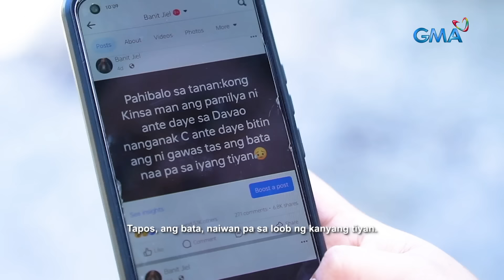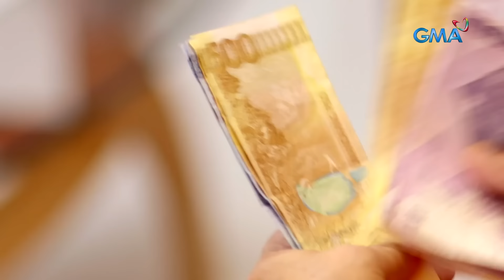Isang babae, nagluwal diumano ng isang ahas?! | Kapuso Mo, Jessica Soho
Isang babae mula sa Davao Jose Abad Santos, Davao Occidental na nagbubuntis ng apat na buwan nagluwal idumano ng isang ahas. Ito na nga ba ang unang kumpirmadong kaso ng kambal-ahas?!  Panoorin ang video na ito.

for our full episodes. KMJS GMA Network promotes healthy debate and conversation online. Any abusive language that does not facilitate productive discourse will be blocked from this post.